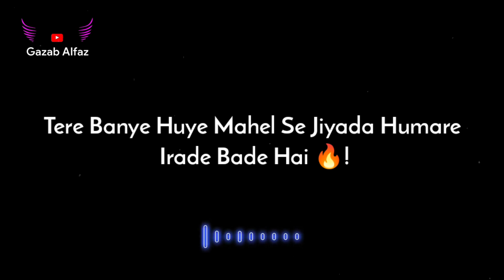Sabko Faad Dunga 🤬 | 🤬 Angry Boys Attitude Shayari Whatsapp Status | 🔥 Struggle Status | Gazab Alfaz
Title : Sabko Faad Dunga 🤬 | 🤬 Angry Boys Attitude Shayari Whatsapp Status | 🔥 Struggle Status | Gazab Alfaz

Ky Tera Samna Dath Ke Karunga 😈!
Tujhse Darr Ke Bhagne Wala Nhi Hun 🔥!
Aur
Mai Apne Pairon Par Khada Hun 🖕!
Teri Tarah Kisi Ke Pair Chatny Wala Nhi Hun 😏!
Aur
Tery Banaye Huye Mahal Se Jiyada!!
Humare Irade Bady Hai!!
Aur
Tere Jesy Gulami Karne Wale!!
Mery Pairon Mai Pady Hai!!!